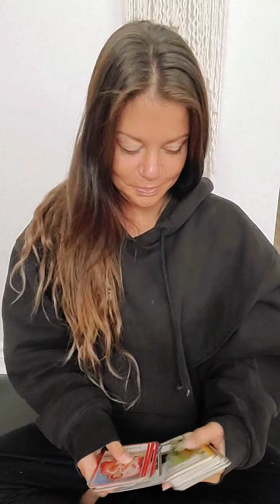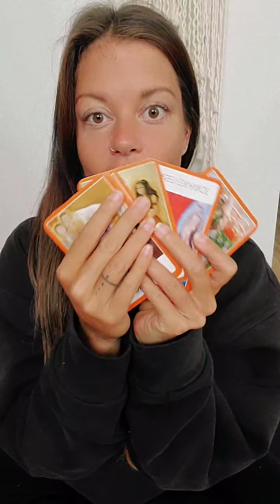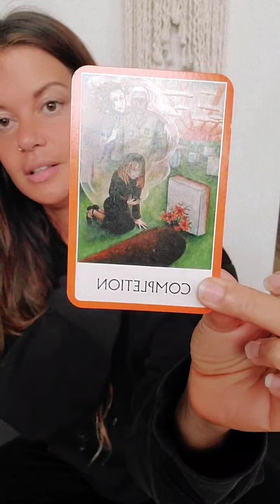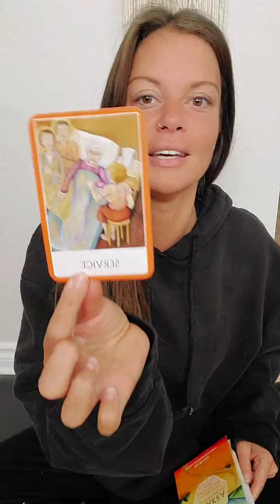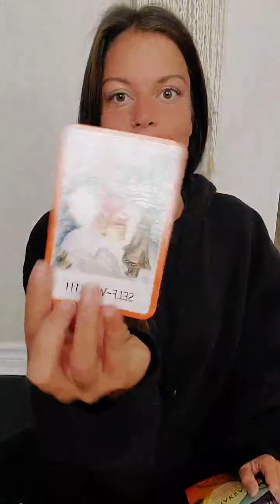meditons ensemble! observons le chakra sacré ♡ - jour 2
rejoins nous ici pour les cours de yoga live de la semaine!